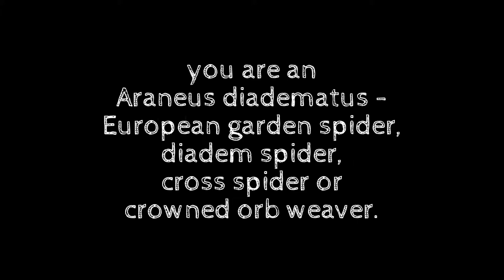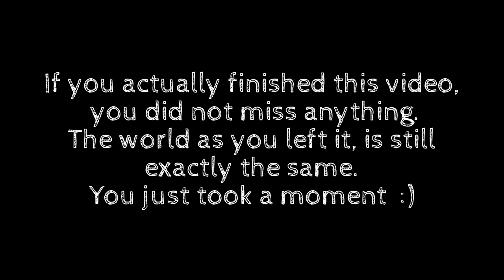How a Spider makes it Web in the Back of a Pickup Truck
I went to get into my truck and this spider was weaving a web in the bed. Typically I would just drive off, but I found myself video taping it. I have never watched a spider weave a web and found it to be a sort of meditation. So, if you have 30 minutes, enjoy :)

It resembled  an Araneus diadematus, European garden spider, diadem spider, cross spider or crowned orb weaver...but I am really not sure what type it is.